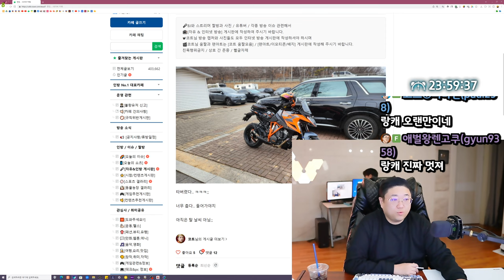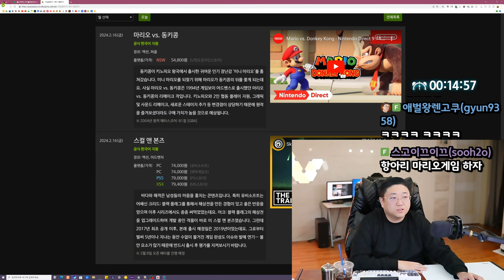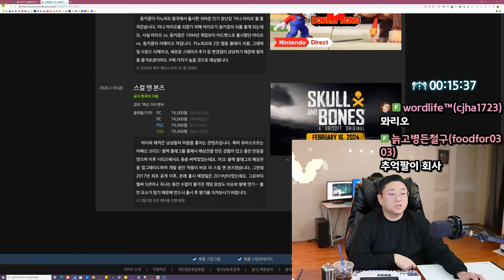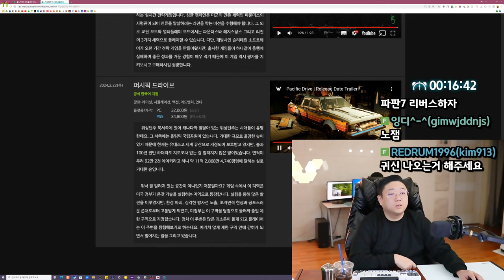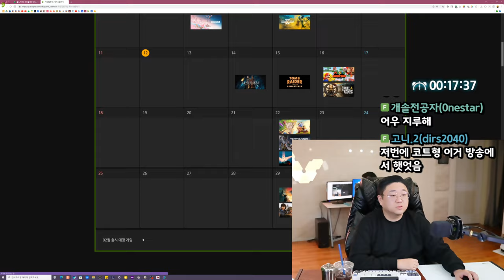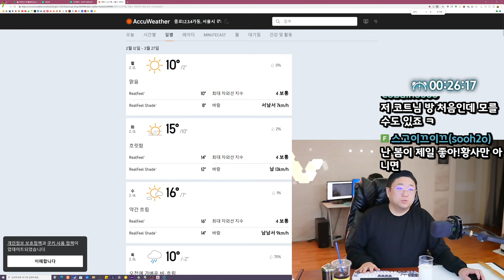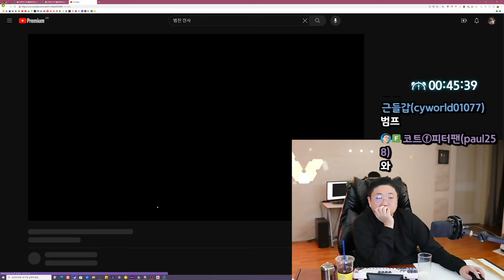110KG가 건강관리 하는법 (24.02.11-1)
[음원출처]